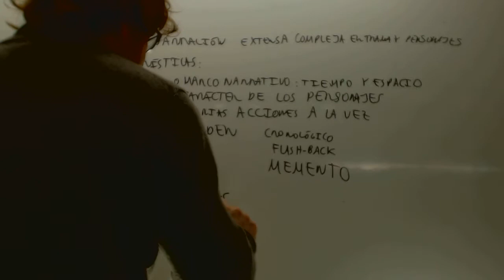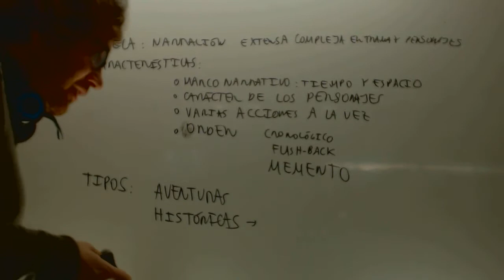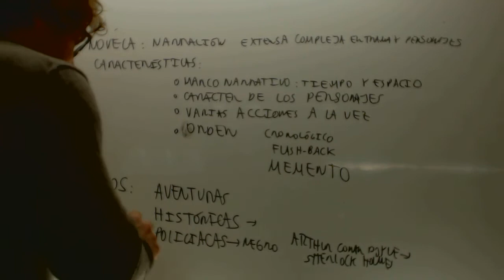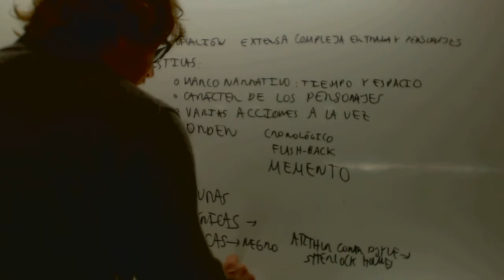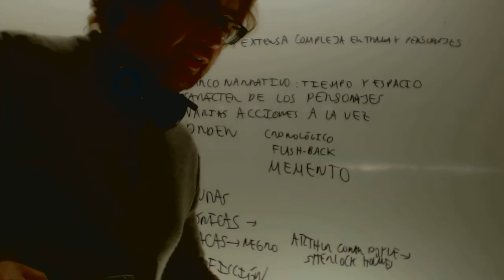Novela y generos Lengua 1 ESO Academia Usero Estepona